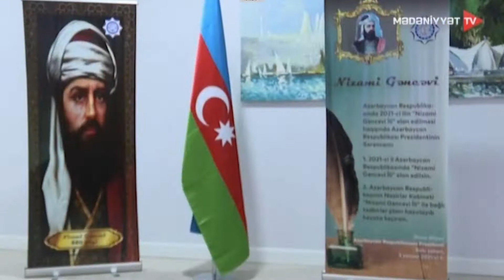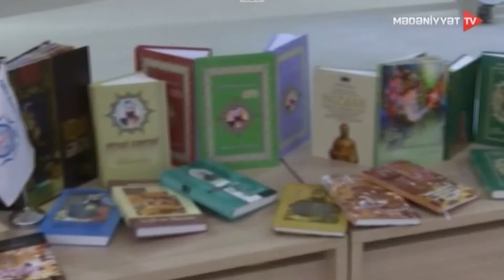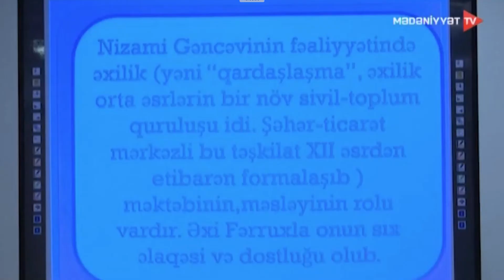MEK-də Nizami Gəncəvinin 880 illik yubileyinə həsr olunan müsabiqə keçirilib. Mədəniyyət Tv